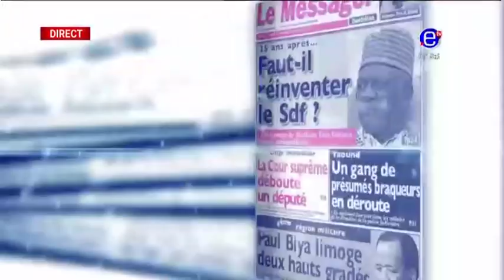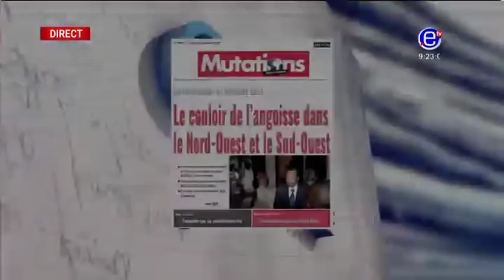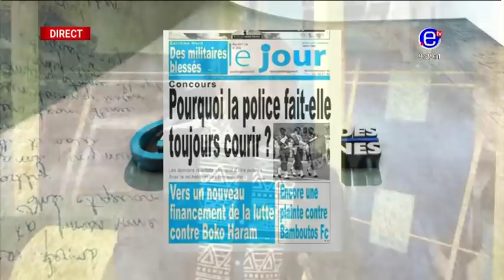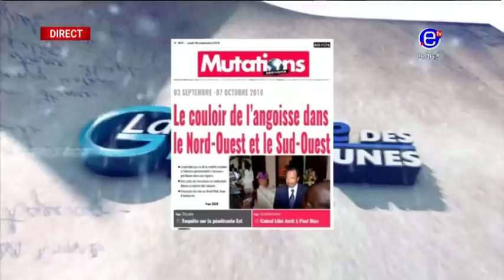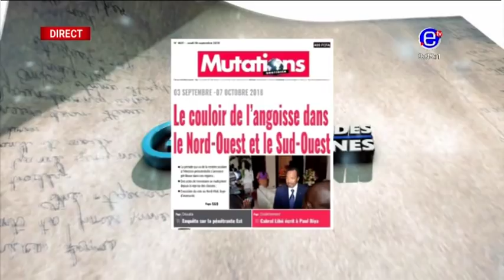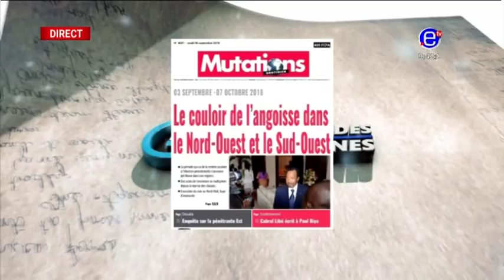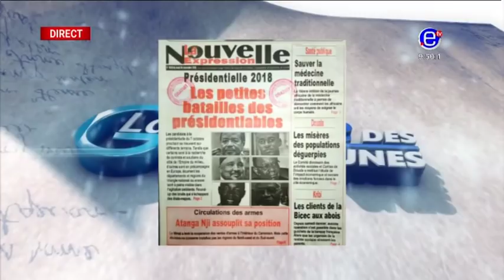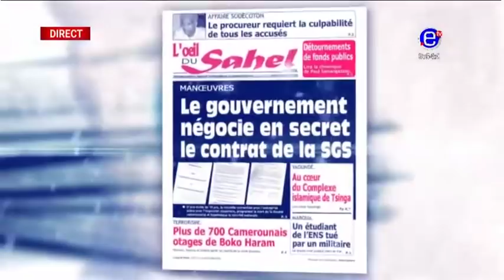REVUE DE PRESSE (BASSES MANOEUVRES: HAPPI veut sucer la CAN 2019) du 06 Septembre 2018